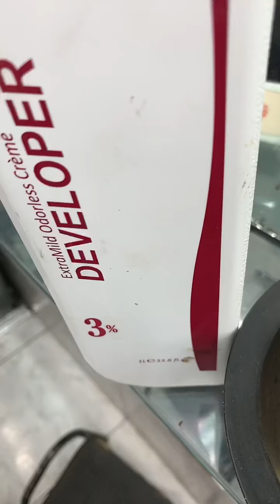Viral TutorialDeBelleza Cynos TipCasero TeñidoDeRaices